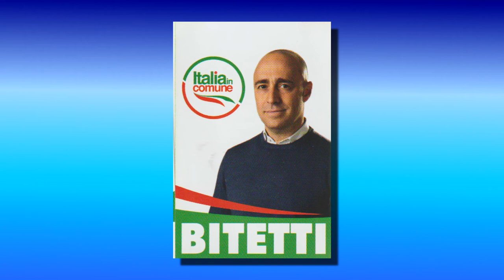4 - INFRASTRUTTURE E TRASPORTI - PIERO BITETTI (CAND. CONS. REG. "ITALIA IN COMUNE")